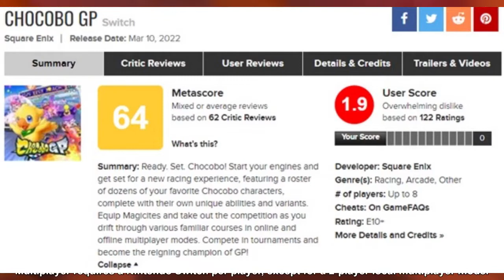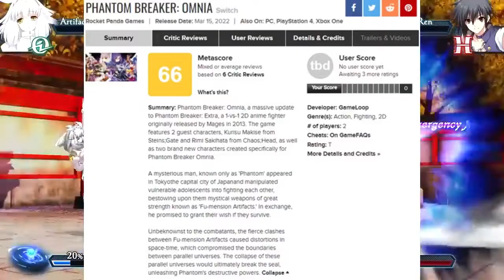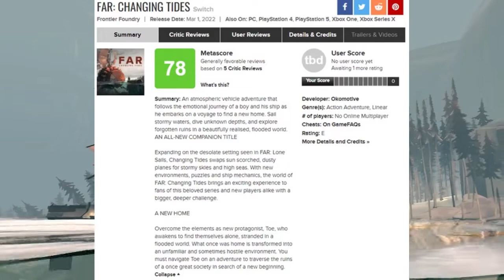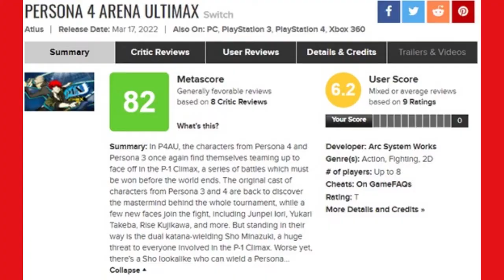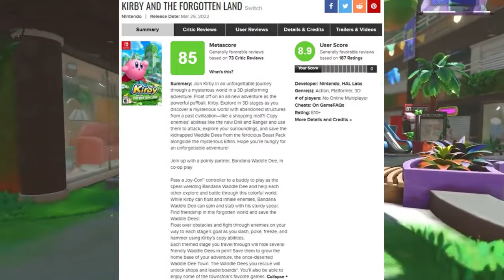DO PIOR AO MELHOR LANÇAMENTO DE MARÇO 2022 [ NINTENDO SWITCH ]! 💔💚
Do Pior ao Melhor Lançamento de Março 2022 [ Nintedo Swtich] ! 💔💚

Fala aeee Nintendistas
No vídeo de hoje acompanharemos o do pior ao melhor lançamento de março de 2022 para o Nintendo Switch, conforme nota dada pelos críticos do site metacritic.